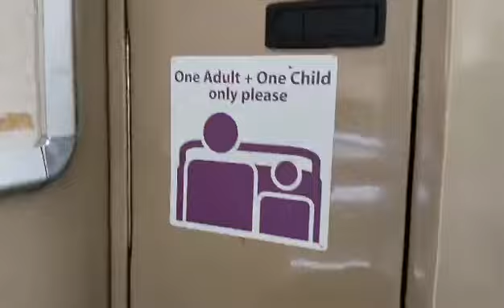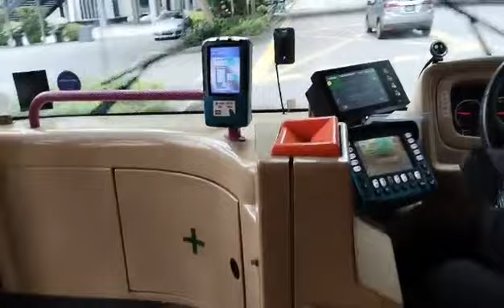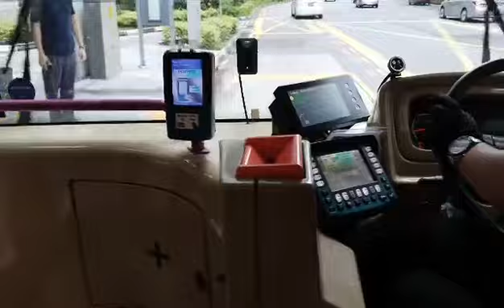Singapore day tour, Merlion, Marina bay sands, Garden by the bay